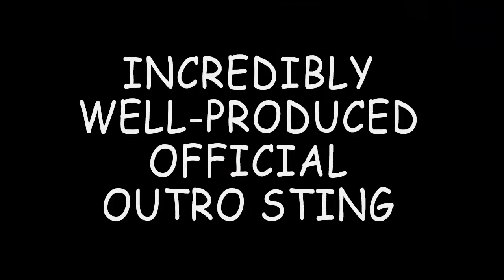XCOM Sponge Squad #19: Colonel Crunch